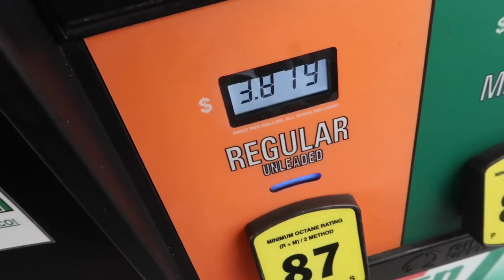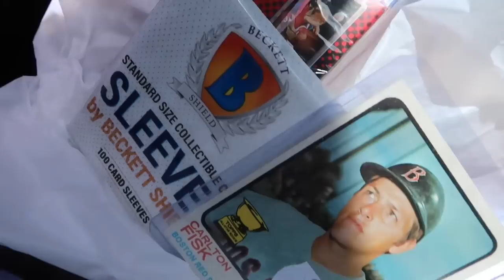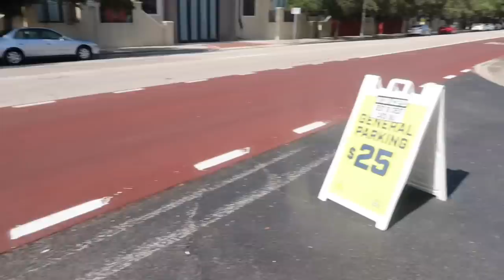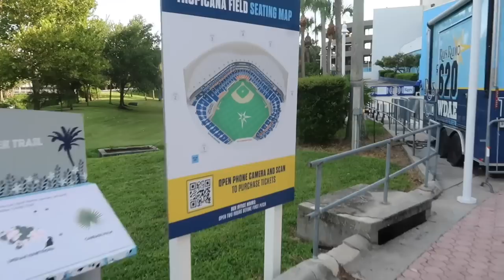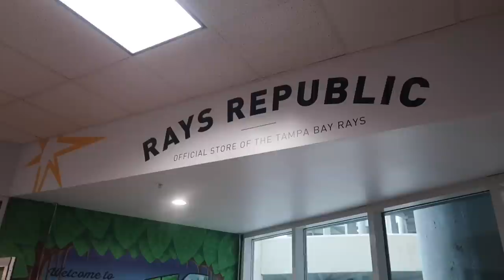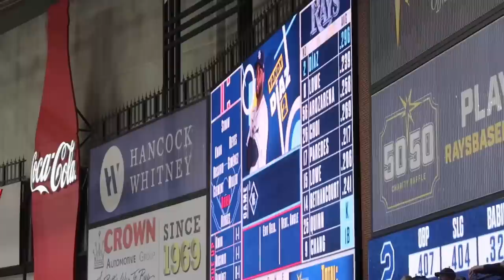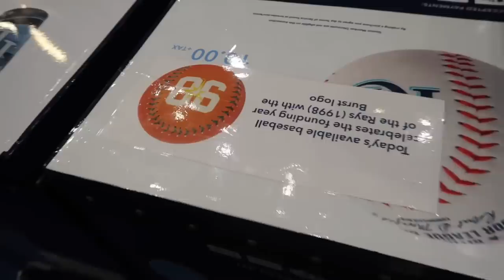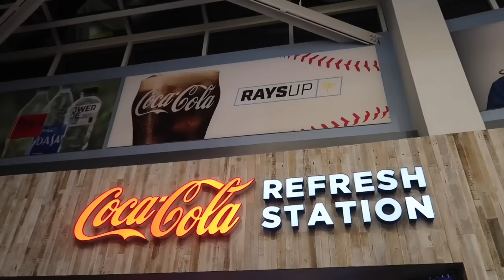The Tampa Bay Rays Are CURSED With Injuries - Friday Night Loss At Tropicana Field / Stadium Food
Tamps Bay Rays at Tropicana Field